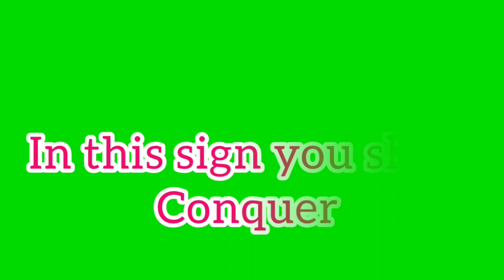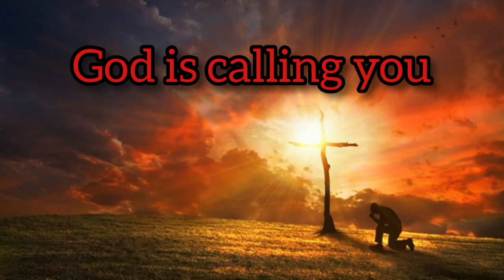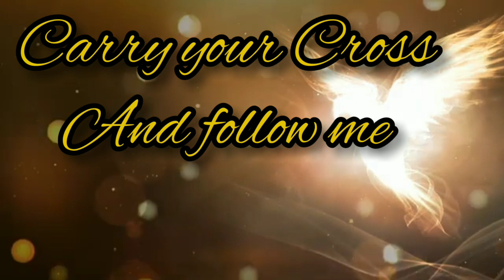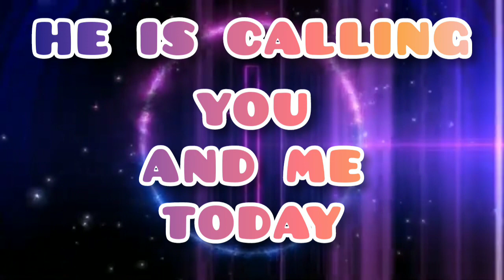Daughters of the Cross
Let us Listen to the voice of God and respond to it in the spirit of our Foundress Blessed  Marie Therese and our pioneering sisters.